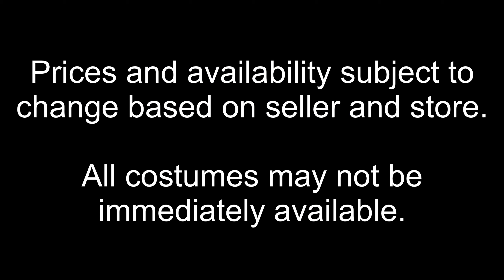Inflatable dinosaur costume commercial style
What would the commercial look like if it were made in the 1990’s?  As a fun project, I tried to recreate the feel of the old Jurassic Park toy commercials.  Let me know what you think!

XIAOKOA 2.4G Wireless Lavalier Microphone

EIVOTOR 3.5mm Condenser Microphone
Insta360 One